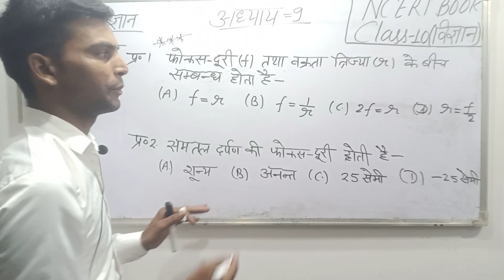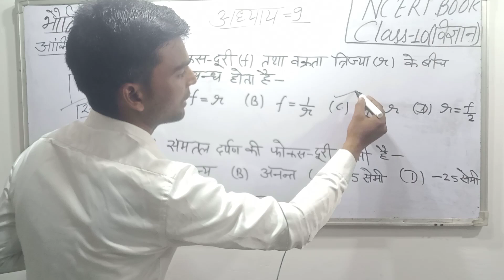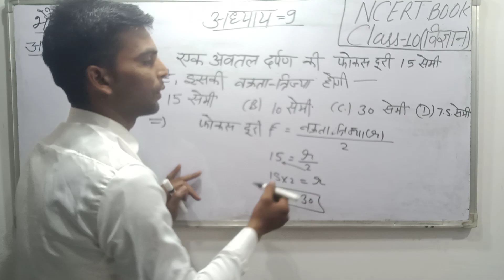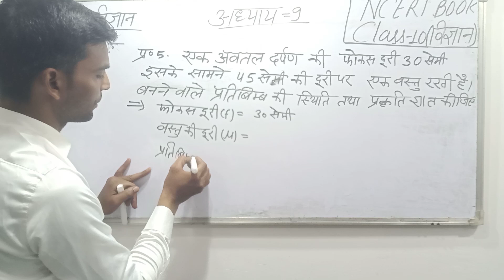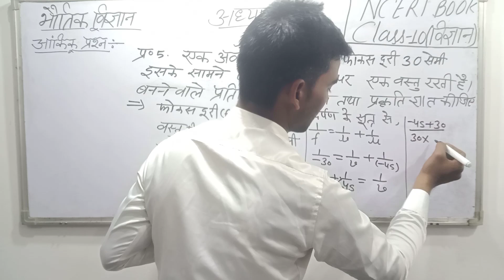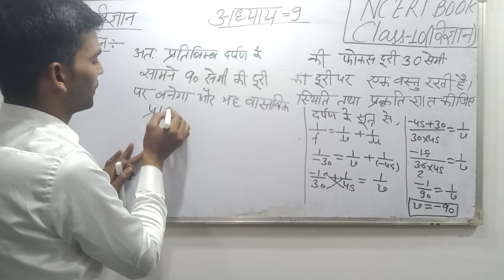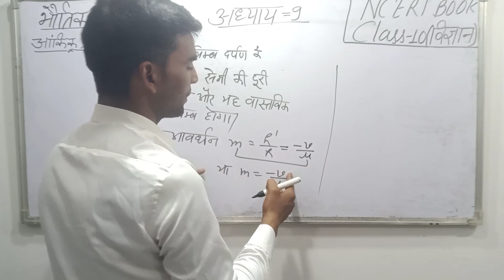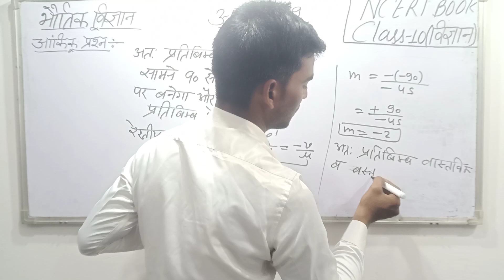Class10th Chapter 9 science, light reflection and refration, Chapter 9 numerical questions Science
Hello everyone is video  Maine class 10th science chapter number 9 new NCERT 2024 ke according light reflection and reflection Prakash ka paraavartan tatha pravartan ke neumerical prashnon ko detail mein hal Kiya hai

Topic Covered -
(1) class 10th science chapter number 9 in Hindi
(2) class 10 Prakash ka paraavartan tatha apvartan
(3) कक्षा10 अध्याय 9 प्रकाश का परावर्तन तथा अपवर्तन
(4) कक्षा 10 विज्ञान अध्ययनों प्रकाश का परावर्तन तथा अपवर्तन आंकिक प्रश्न
(5) light reflection and reflection class 10th new NCERT book neumerical question
(6) adhyayanon class 10th Prakash ka paraavartan tatha pravartan aankik prashn ji
(7) chapter number 9 class 10th science light reflection and reflection numerical question physics
(8) physics chapter number 9 class 10thc science numerical question
class10thchapter9Light reflection and refraction
physics
chapter9scienceclass10 numerical question
class 10th science chapter number 9 light reflection and depression numerical question
vikaskumarsirkivideoclass10thsciencechapter9 numerical question
class10thchapter9Light reflection and refraction numerical question Vikas sar ki video